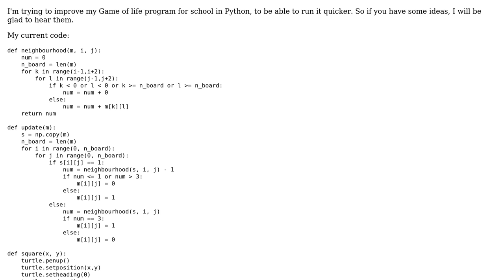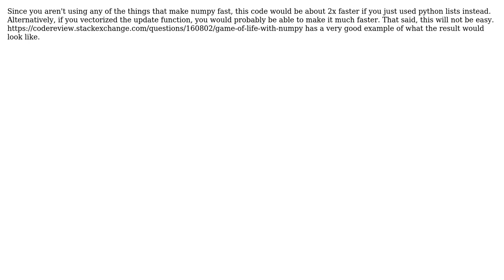Game of life using NumPy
With thanks & praise to God, and with thanks to the many people who have made this project possible! | Content (except music & images) licensed under CC BY-SA | Music | Images & others | With thanks to user ThomasL user Oscar Smith and the Stack Exchange Network Trademarks are property of their respective owners. You are responsible for your own actions.